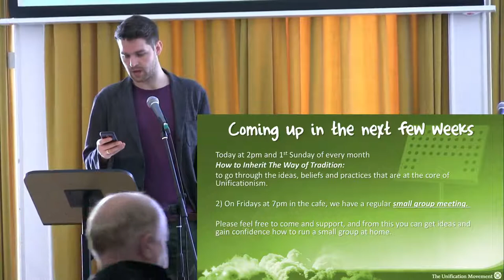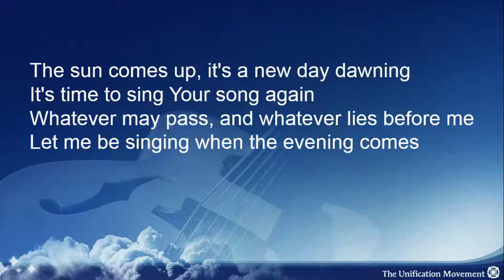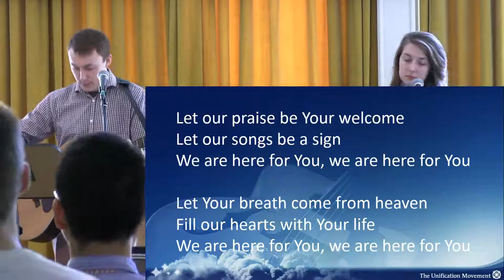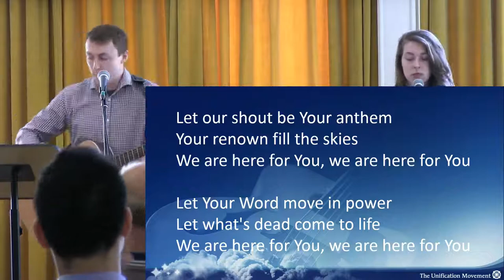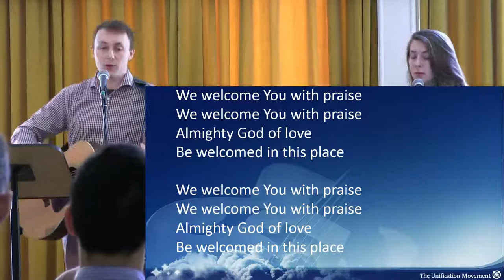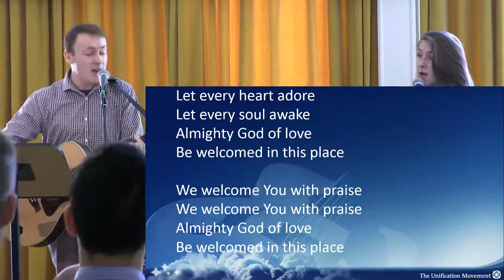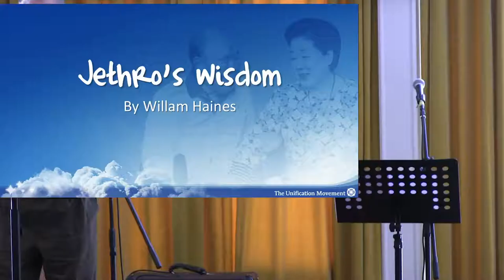Sunday Service - Jethro's Wisdom - William Haines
Jump to 13:00 for Sermon by William Haines